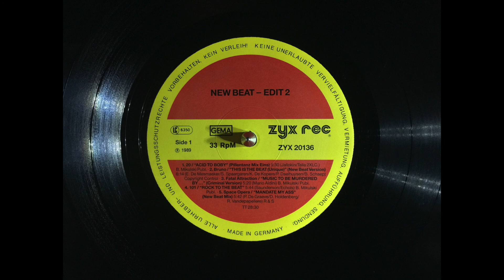20 - Acid To Body (Pillentanz Mix Eins)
Track - Acid To Body Pillentanz Mix Eins
Artist - 20
Label - ZYX Records
Apple buying link - Not available (please advise if owner)

DJ Hire  |  Custom Mixes  |  Playlist Curation
Music designed for bars, lounges and resorts